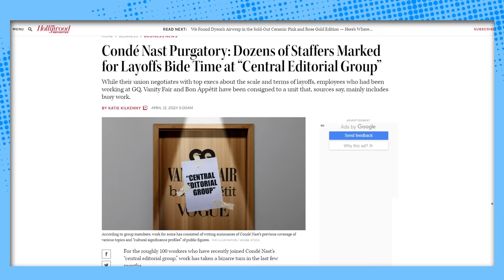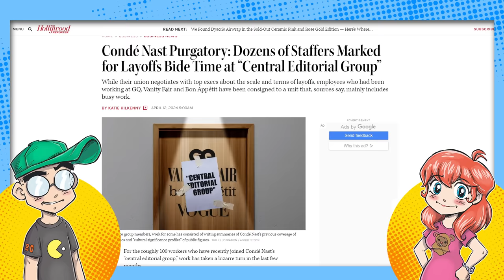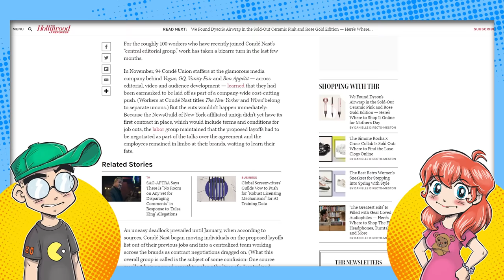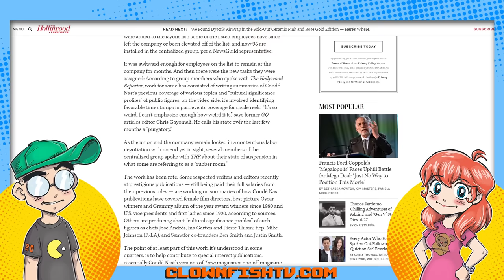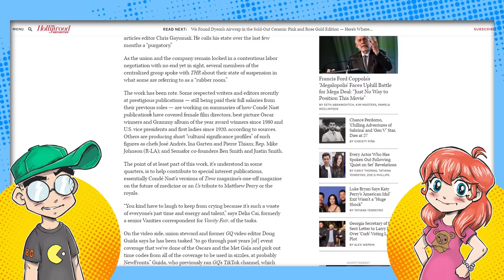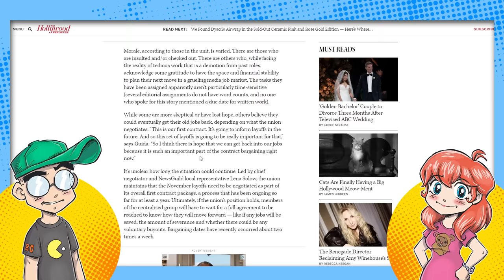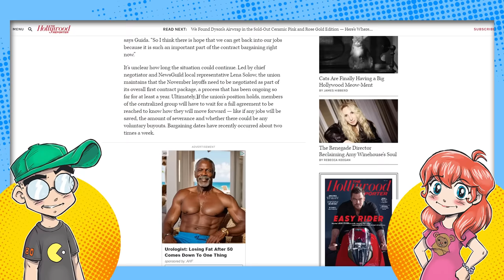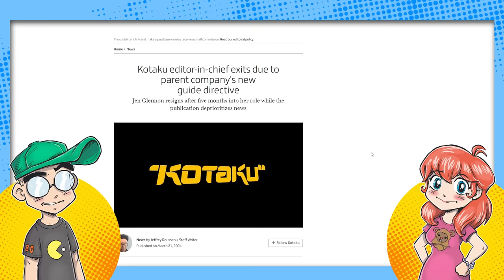Kotaku Game Journos Given BUSYWORK Until Next Round of Layoffs?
Could Kotaku journalists being told to pivot to game guides and walkthroughs just be BUSYWORK until the site is sold? It's very possible, as Conde Nast is doing just that with many of their employees. Longtime journos are being given intern-level work in what is being called a "purgatory" at sites like Vanity Fair and GQ.